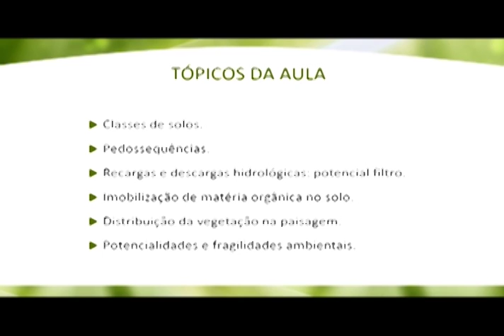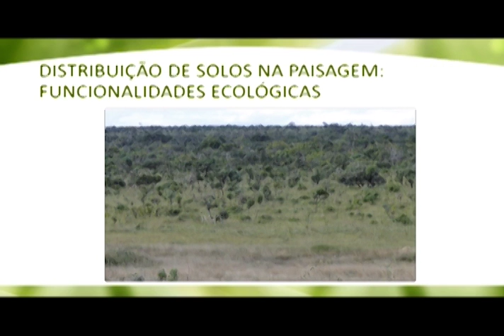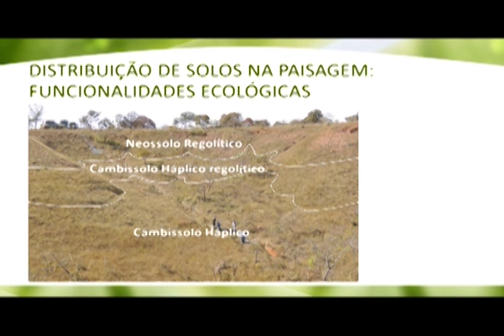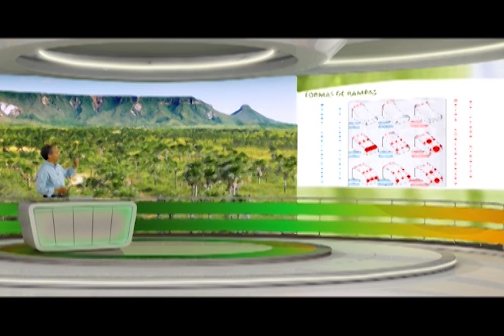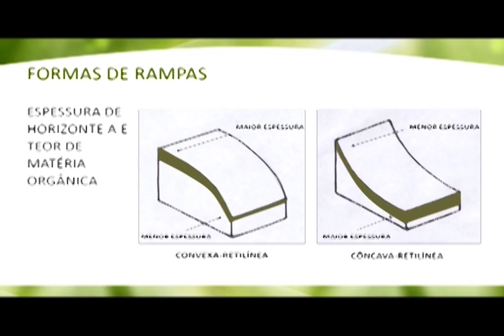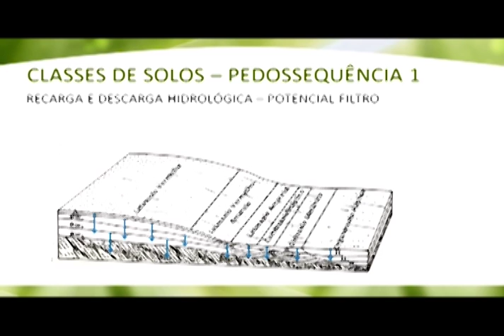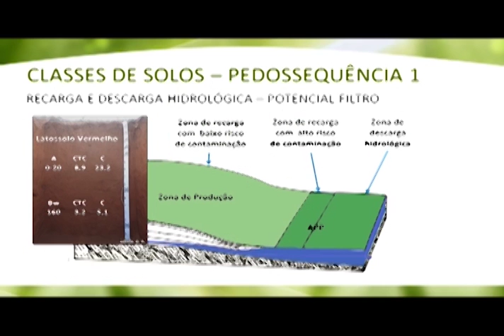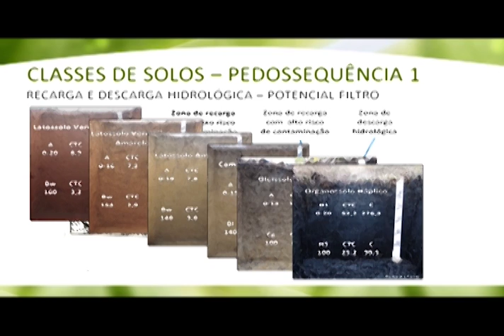CAPACITAÇÃO TECNOLÓGICA – Bioma Cerrado / Gustavo Ribas (Aula 14)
A infiltração da água no solo, a recarga e descarga de aquíferos e a relação entre precipitação e fluxo hídrico subterrâneo são temas da Capacitação tecnológica, que é apresentada pelo pesquisador da Embrapa Floresta, Gustavo Ribas.